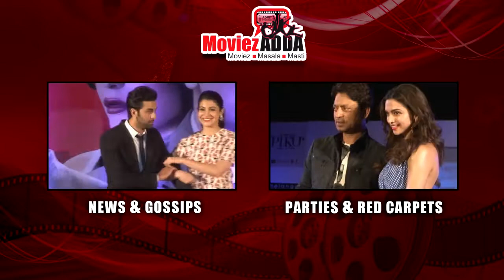Alia Bhatt REVEALS The Secret Behind Her HOT BIKINI BODY